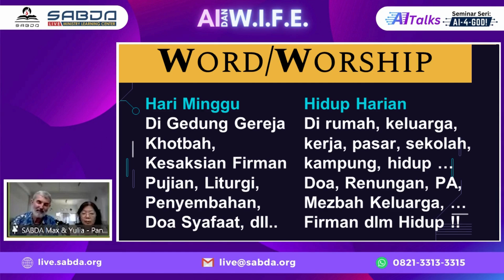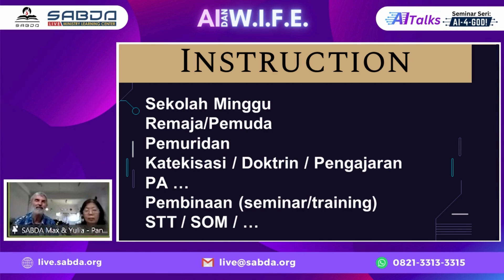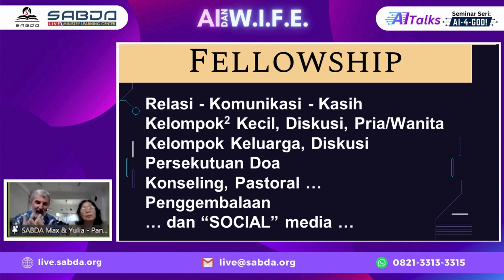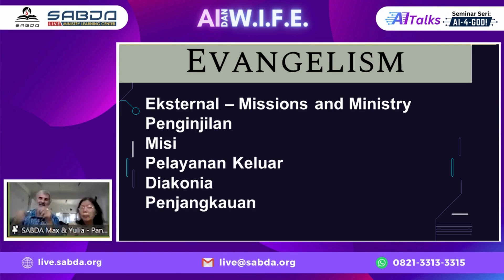Seri AITalks: AI dan W.I.F.E. (4 Fungsi Dasar Gereja Bagian 2)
Apakah Anda pemimpin gereja, aktivis pelayanan, atau jemaat yang ingin melihat gereja berkembang secara holistik? Video ini memberikan wawasan berharga dan praktis untuk mewujudkannya! Jelajahi lebih dalam konsep W.I.F.E. (Word/Worship, Instruction, Fellowship, Evangelism) dan bagaimana AI dapat merevolusi fungsi-fungsi dasar gereja! Anda akan mempelajari:

• Eksplorasi mendalam tentang setiap elemen W.I.F.E. dan aplikasinya pada era digital.
• Bagaimana memperluas konsep “Word and Worship” di luar ibadah Minggu.
• Pentingnya instruksi dan pendidikan dalam kehidupan gereja.
• Evangelism yang holistik mencakup misi, pelayanan, dan diakonia.

Highlights:
• Diskusi tentang gereja yang hidup '24/7', bukan hanya pada hari Minggu.
• Tip praktis mengintegrasikan Firman Tuhan dalam kehidupan sehari-hari jemaat.
• Analisis mendalam tentang peran fellowship pada era digital.
• Tantangan dan peluang dalam penginjilan modern.

Tonton hingga akhir untuk mendapatkan pemahaman komprehensif tentang bagaimana gereja dapat mengadopsi teknologi sambil tetap mempertahankan esensi pelayanannya.

Bagikan video ini ke komunitas gereja Anda untuk memulai diskusi penting tentang masa depan pelayanan pada era digital. Bersama-sama, mari kita bangun gereja yang relevan, adaptif, dan setia pada panggilannya!

Timestamp:
00:00:00 Word/Worship
00:02:03 Instruction
00:03:45 Fellowship
00:05:33 Evangelism
00:06:52 Pertanyaan: Bagaimana Cara Menilai Kesehatan Gereja?

List Video Seri AITalks: AI dan W.I.F.E.

- 4 Fungsi Dasar Gereja Bagian 1
- 4 Fungsi Dasar Gereja Bagian 2

Untuk info lebih lanjut seputar kelas ataupun event SABDA, kunjungi kami di
Kontak kami di: